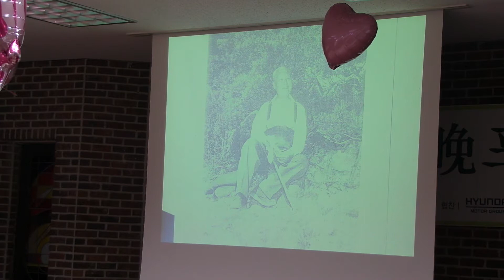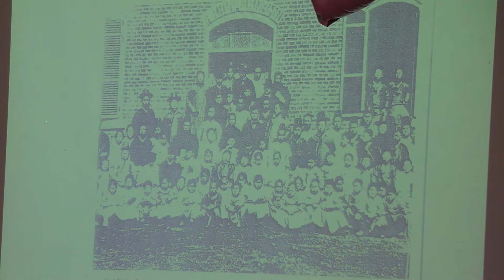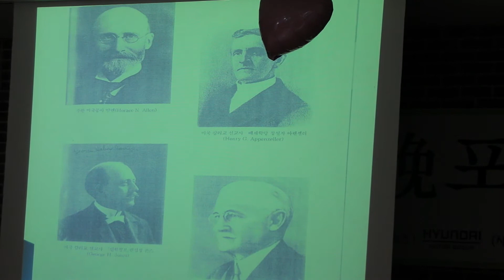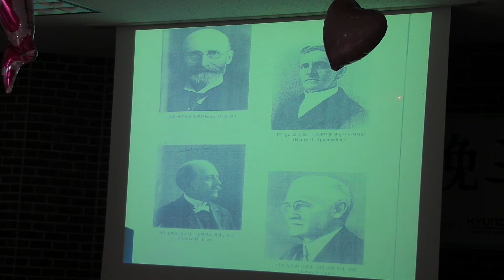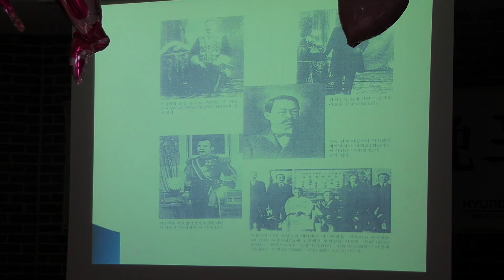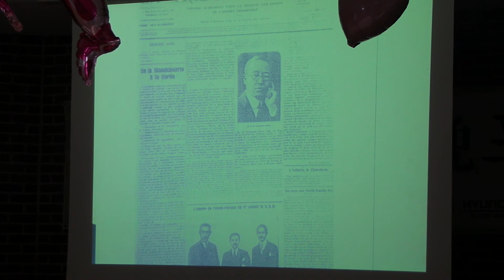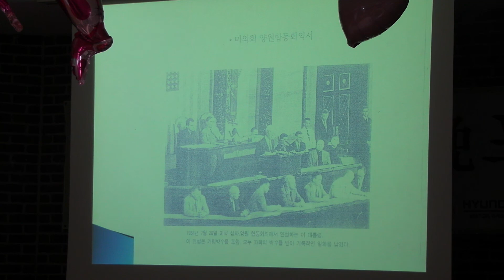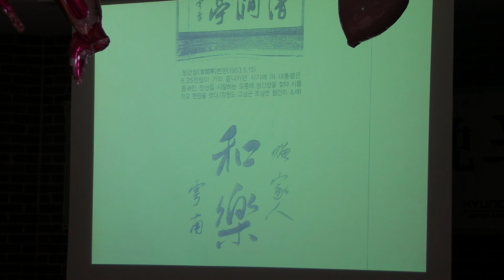[김낙환 : 이승만과 멘토 제임스 게일] 사진 자료 1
대전옐림교회 목사. 2012년 11월8일 오후 정동제일교회 아펜셀러홀. 제21회 이승만포럼 : 제임스 게일과 이승만의 멘토링 관계.